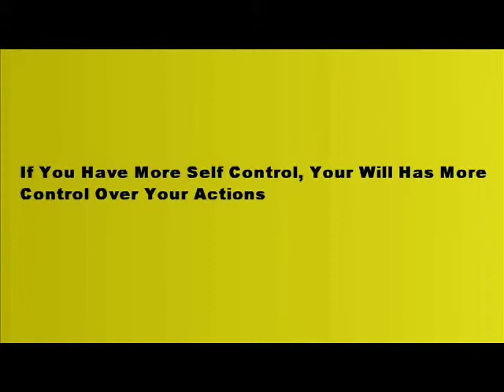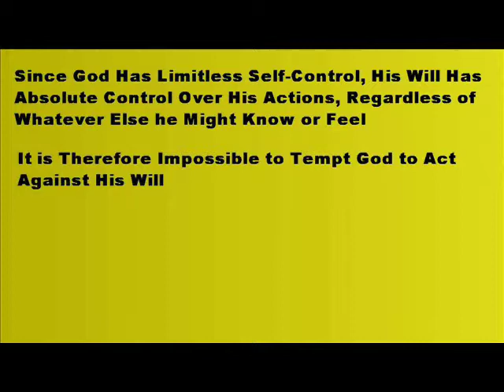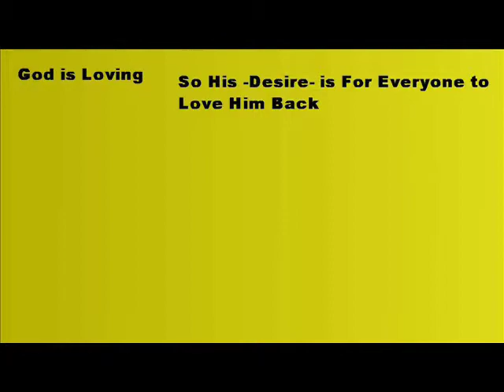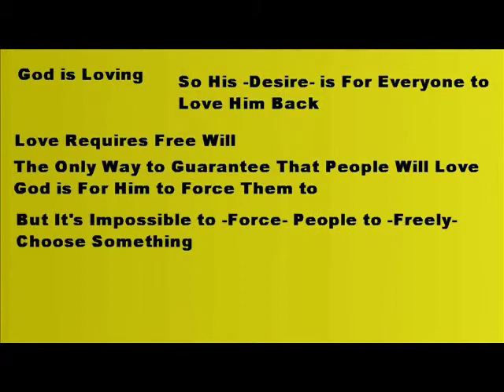Are Evil Things Against God's Will?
What is the will of God like?  How many kinds of will does God have?  What does God will?  Is it against God's will when evil occurs?